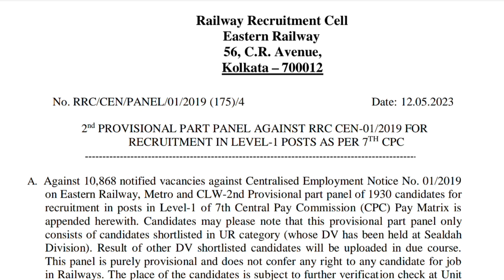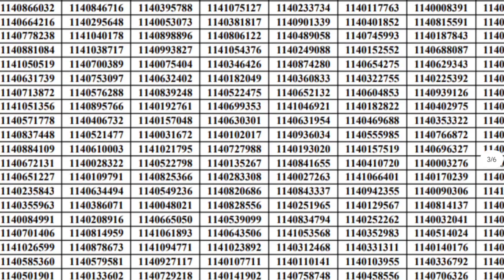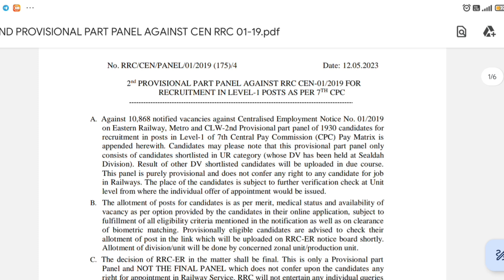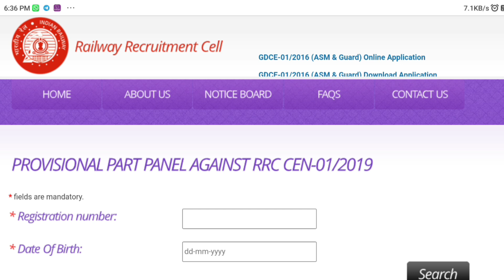Eastern Railway Group D 2nd Panel Out 🔥 Only UR Catagory Post 🤔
This video is about Eastern Railways Group D 2st Provisional Panel 🔥 Many many congratulations to all selected candidates! 😊

Total No Of Notified Vacancies: 10868
No Of Candidates In The First Panel : 3395
No Of Candidates In The Second Panel: 1930

RRB KOLKATA
RRC Group d 2nd panel
eastern Railway Group D 2nd panel
group d panel
Group D 1st Panel
Rrc Kolkata first panel